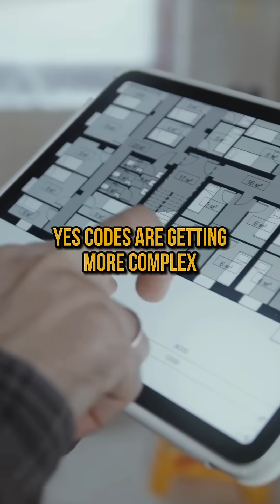Cracking Codes for Cash: Unveiling Cost-Saving Secrets in Building Codes! 💰🔍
Think building codes are just a maze of rules? Think again! They're actually a treasure trove of savings waiting to be discovered. In this video, we'll show you how to navigate the complexities of building codes to find hidden cost-saving strategies that don't compromise quality. Learn how simple techniques like the gypson board bracing method can slash construction costs amid rising plywood prices. Discover alternative foundation systems that not only meet codes but also eliminate the need for expensive footings. Building codes aren't obstacles – they're opportunities to build smarter and save big on materials and labor.